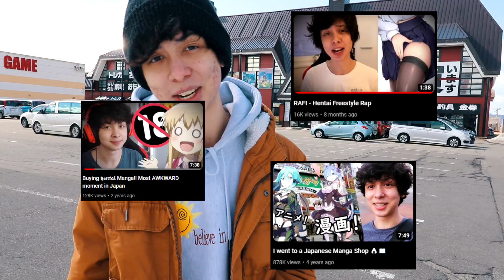The Hentai Shop Closed Down